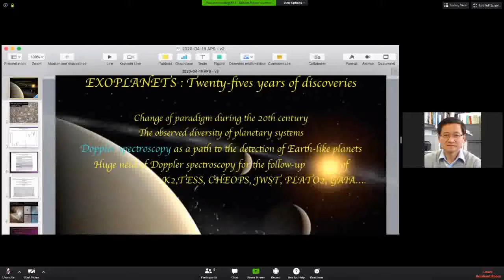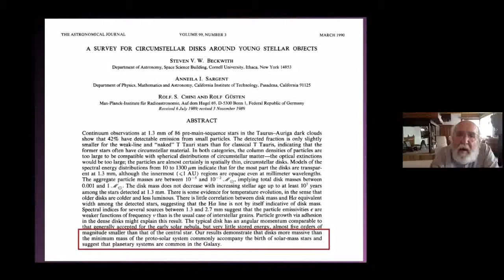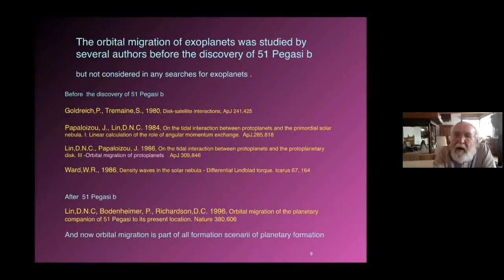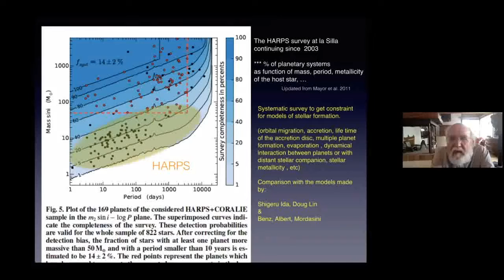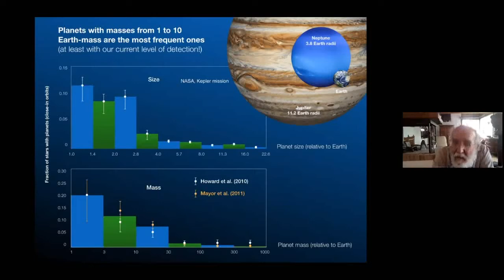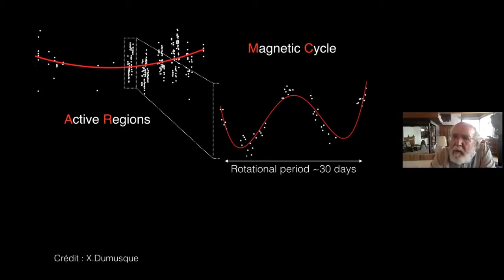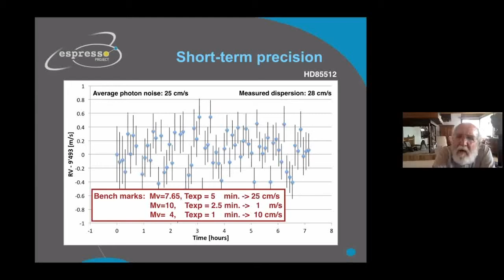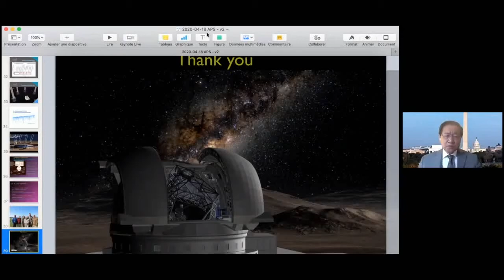Kavli Foundation Keynote Plenary Session: Michel Mayor, Exoplanets: 25 Years of Discoveries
Today after the discovery of more than 4000 planetary systems, it is time to have a look back on the last 25 years. What is the future of high-resolution spectroscopy in the coming decade? With the request of follow-up measurements of Kepler, K2, TESS, CHEOPS, GAIA, PLATO... the need for high resolution and/or Doppler spectroscopy will not be diminishing!